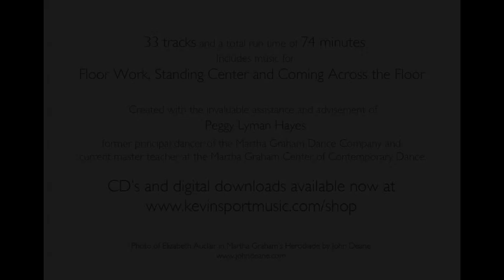Sacred Garment, Percussion and Piano Music for the Martha Graham Technique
This CD has 33 tracks and a run time of 74 minutes and includes music for Floor Work, Standing Center and Coming Across the Floor.

Created with Peggy Lyman Hayes, former principal dancer of the Martha Graham Dance Company and current master teacher at the Martha Graham Center of Contemporary Dance.

All tracks written and performed by Kevin Sport, a accompanist since 2002 at the Martha Graham Center of Contemporary Dance.